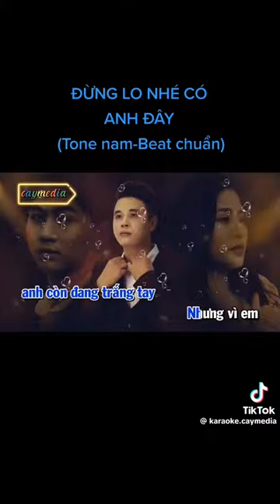Karaoke is a ba năm cuộc đời này không được phép sử dụng các phần mềm khác như dự đoán của